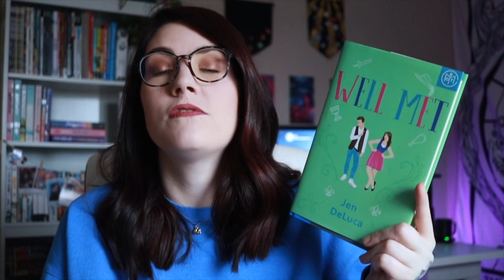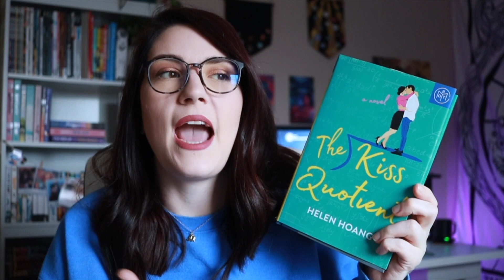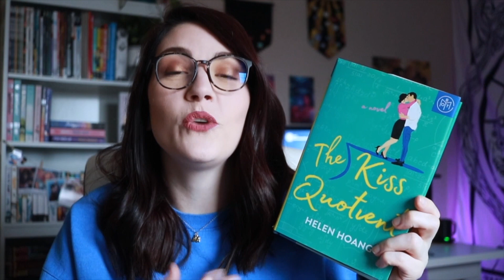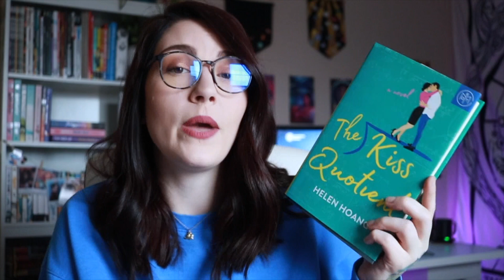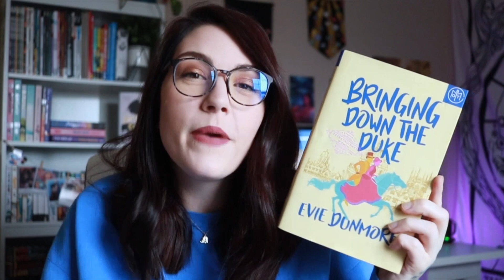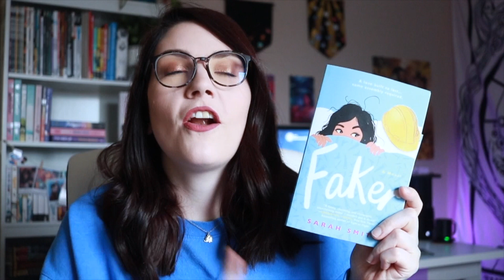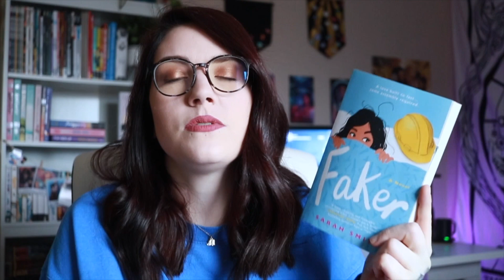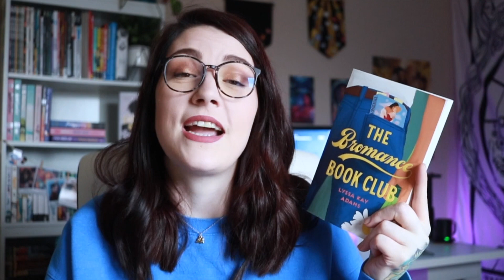Let's Talk The Best Romance Books I Read In 2019: Romance Recommendations 😍💋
We're talking the best romance books I read in 2019! I've got some Sally Thorne, Christina Lauren, and Lyssa Kay Adams (plus more!) to share with you. Let me know if you've read any of these down below in the comments.

▶ Book Of The Month Link. You Get Credits and I Get to Grab New Releases to Talk About: